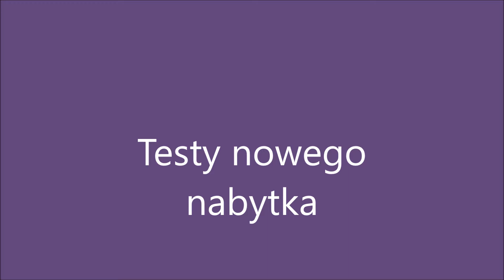testy nowego nabytku